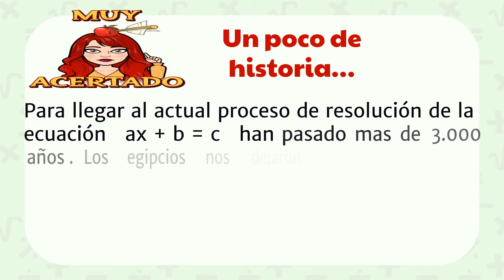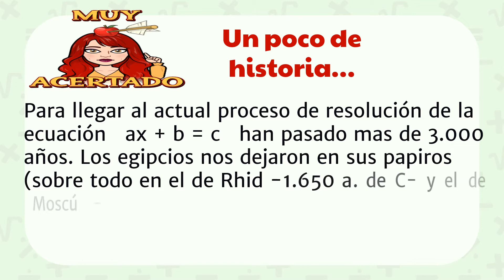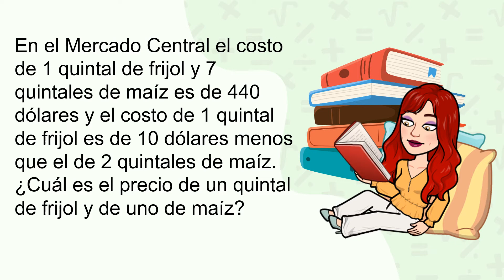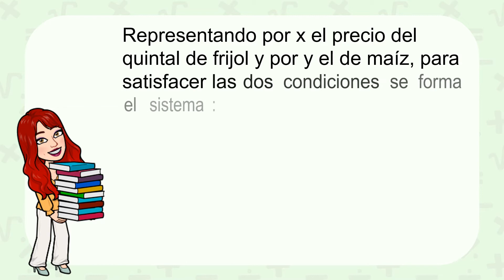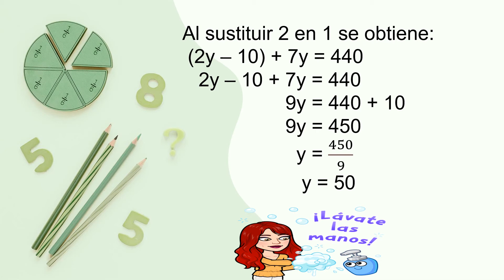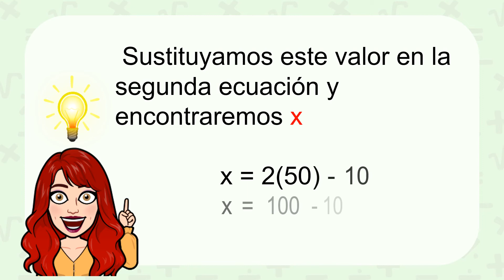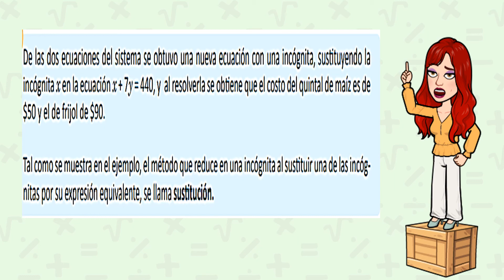ESMATE U2 1 9 Octavo Grado Tema: Sentido del método de sustitución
En las clases de la 1.5 a la 1.8, se han resuelto sistemas de ecuaciones mediante el método de reducción por adición o sustracción, en cada clase
se han analizado diferentes casos con relación a los coeficientes, variando los valores y signos; para esta clase se introducirá otro método de solución
de los sistemas de ecuaciones y para facilitar la comprensión se hace uso del recurso gráfico.
Es importante hacer énfasis en las características que tiene el tipo de sistemas que conviene resolver mediante este método.